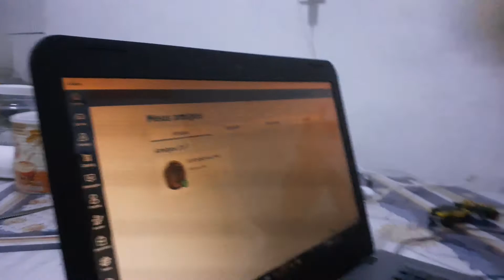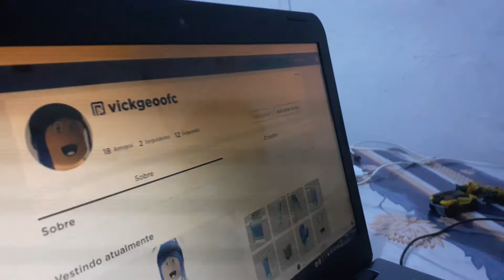QUEM não sabe o inglês é fogo viu dizer que home é casa 🤣😂😂😂